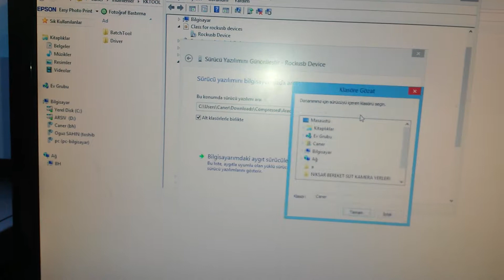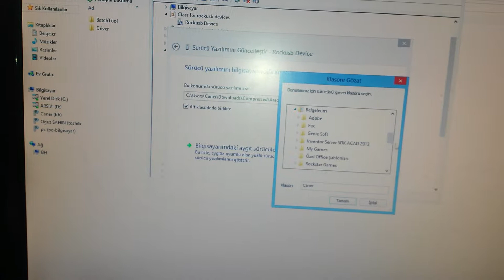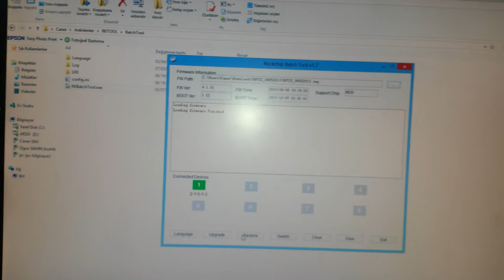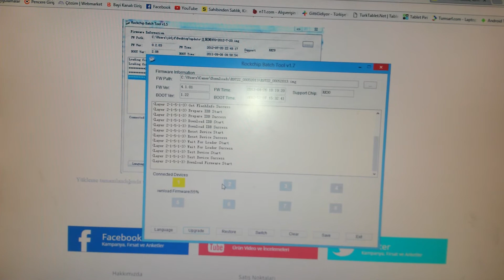DARK EVOPAD R9722 FORMAT ATMA ROM YÜKLEME